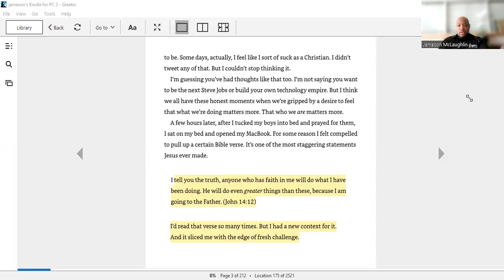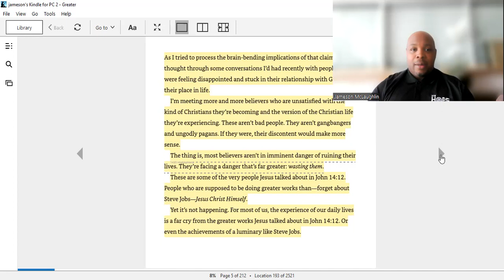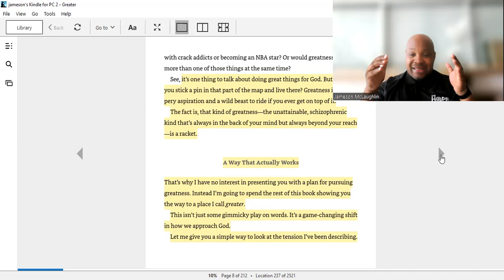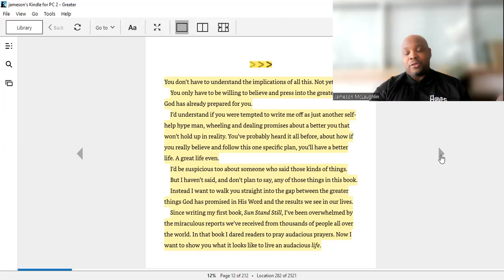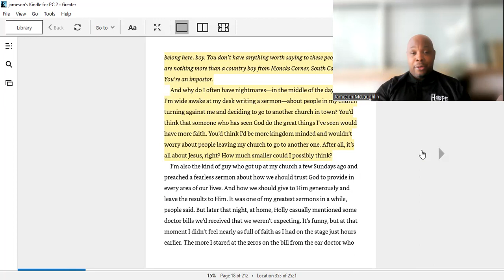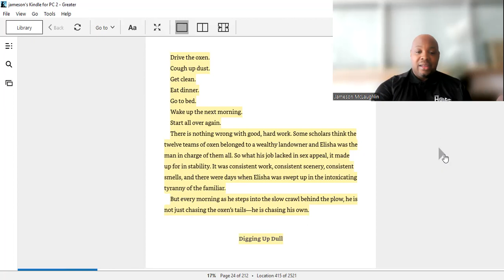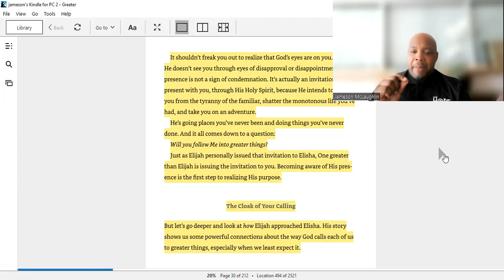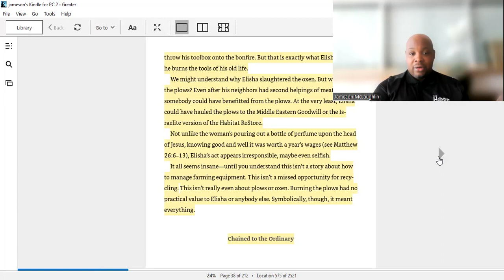Greater Bible study Lesson 1